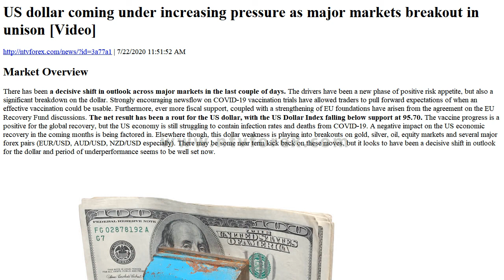US dollar coming under increasing pressure as major markets breakout in unison Video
. 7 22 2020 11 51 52 AM . Market Overview . There has been a decisive shift in outlook across major markets in the last couple of days. The drivers have been a new phase of positive risk appetite, but also a significant breakdown on the dollar. Strongly encouraging newsflow on COVID 19 vaccination trials have allowed traders to pull forward expectations of when an effective vaccination could be usable. Furthermore, ever more fiscal support, coupled with a strengthening of EU foundations have arisen from the agreement on the EU Recovery Fund discussions. The net result has been a rout for the US dollar, with the US Dollar Index falling below support at 95.70. The...